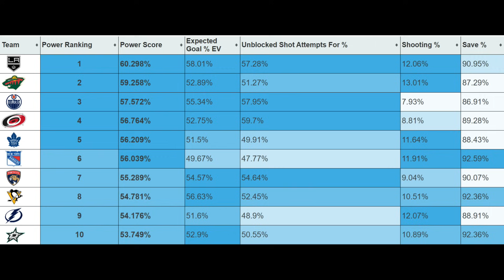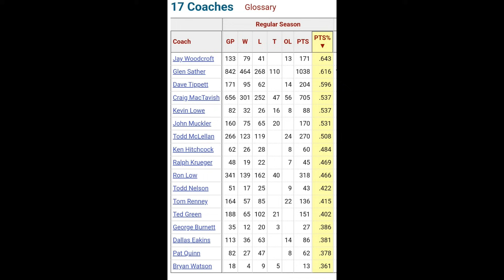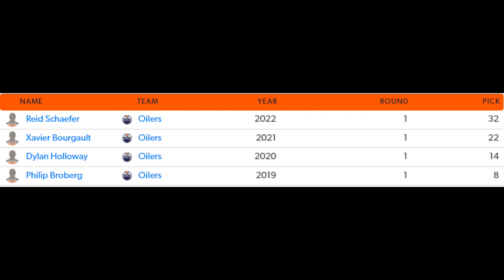Edmonton Oilers Fans Deserve Better Than This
Today's video discusses the failure of the front office (Ken Holland) to put together a winning team despite having the two best players on the planet. I also talk a bit about the firing of Jay Woodcroft, but you can watch a video I made that's more dedicated to him